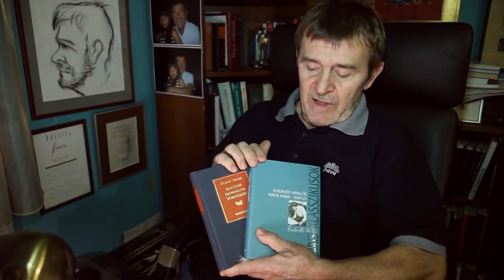Ha még számít neked ez az ország